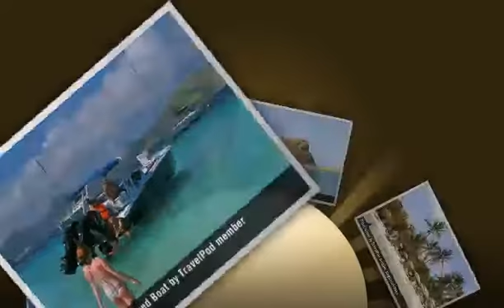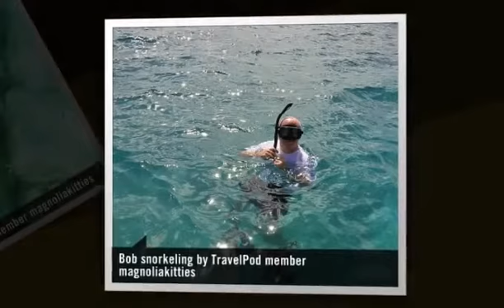"Out with the Pirates" Magnoliakitties's photos around Marigot, Saint Martin (tintamarre pirates)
Preview of Magnoliakitties's blog at TravelPod.